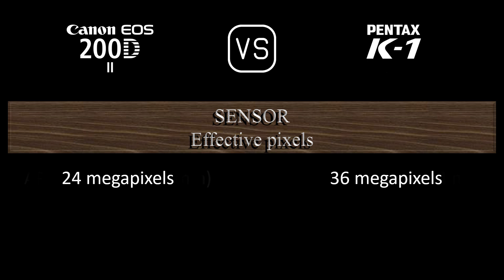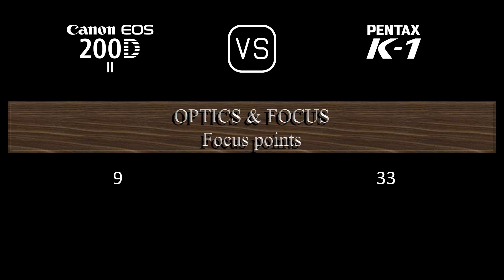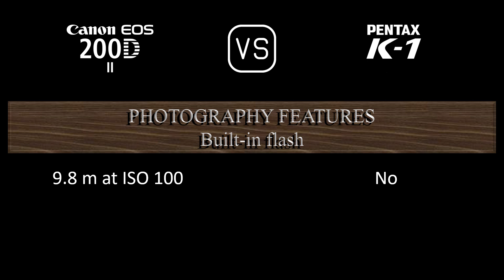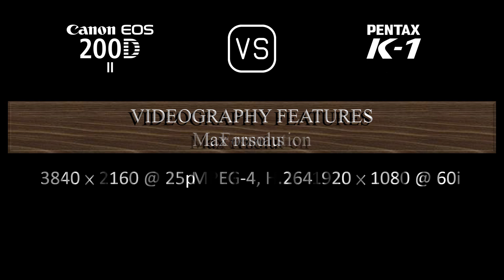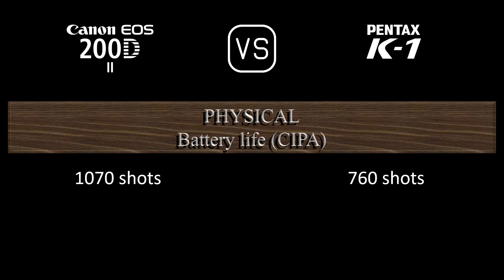Canon EOS 200D Mark II vs. Pentax K-1: A Comparison of Specifications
This video overviews the Canon EOS 200D Mark II and the Pentax K-1 in a parallel comparison of specifications.

00:24 LAUNCH
00:32 BODY
00:41 SENSOR
01:05 IMAGE
01:21 OPTICS & FOCUS
01:50 SCREEN
02:10 VIEWFINDER
02:22 PHOTOGRAPHY FEATURES
03:23 VIDEOGRAPHY FEATURES
03:39 STORAGE
03:43 CONNECTIVITY
04:12 PHYSICAL
04:32 MISC